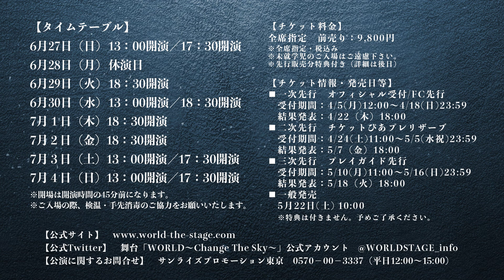‹舞台「WORLD」～Change The Sky～› 國島直希 コメント動画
※舞台「WORLD」～Change The Sky～
　舞台業界葛藤の時期、こんな時だからこそ何かを感じて欲しい！
「目を背けてはいけない、我々日本人の物語」ジェットコースターサスペンス